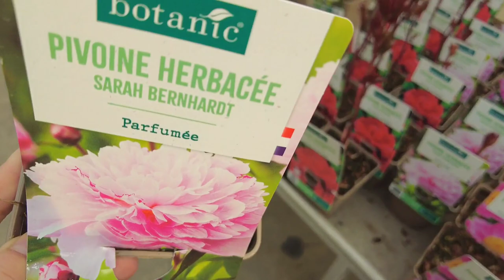[ENG SUB] 一把野韭菜，把这群法国人真吃香了！大表哥吃完猛舔十指【混血宝贝EVA】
大家好，欢迎来到【莉姐的法国生活日记】的唯一频道~

我是《二胎时代》里的小Eva-杨雅涵的妈妈，在这里跟大家分享小Eva和家人朋友在法国的饮食与日常生活👪

📑欢迎留言评论 🔔开启铃铛可以获知最新鲜内容哦
😀愿大家都能保持童真,快乐每一天!😜😜